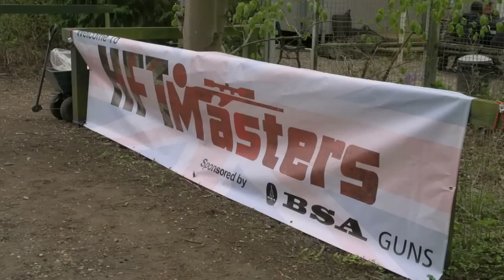Jamie Gets Competitive - AirHeads, episode 35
It's the first ever HFTMasters competition and our airgunning star Jamie Chandler is getting competitive. Held at Lea Valley in Hertfordshire in May 2015, HFT competitors from all over the UK took part, including former world champions. In a close competition find out how they and Jamie got on - and learn new skills from the greats.

That's not all. The HotAir news service brings you the latest in the world of airguns (and squirrels). Airstreaming rounds up the best airgunning films on Youtube in the last couple of week (mainly squirrels). It's AirHeads episode 35 - not just for squirrels.